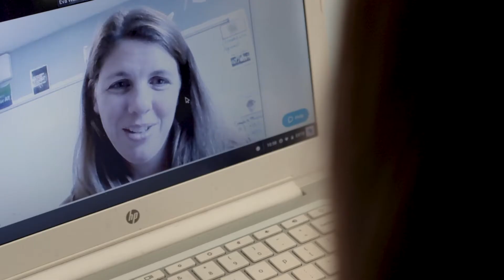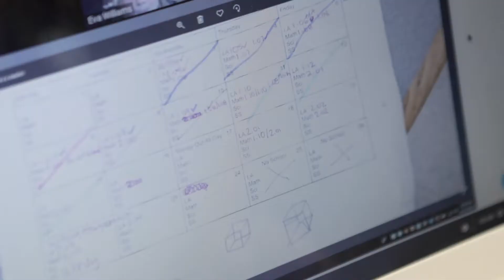Relationships of Trust: Role Plays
Ready to Blend shares a video of teachers and school leaders demonstrating their efforts to hold one-on-one meetings during which they seek to build relationships of trust with the people whom they're coaching.